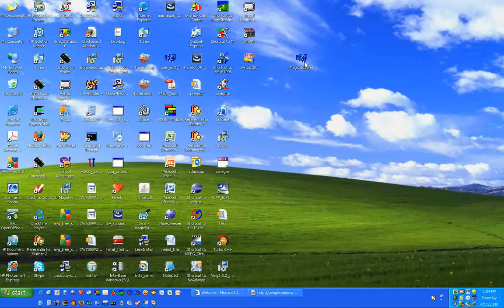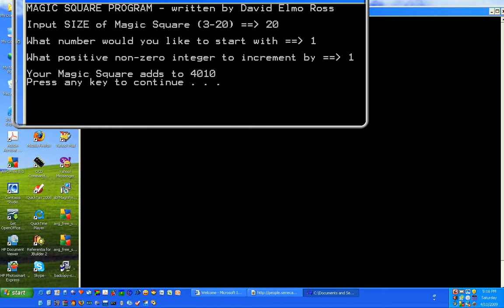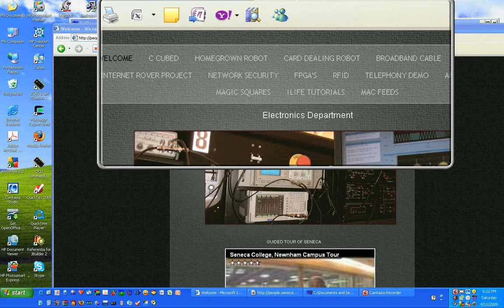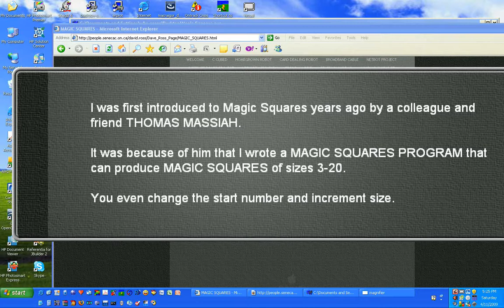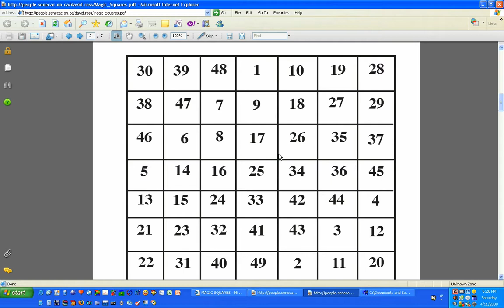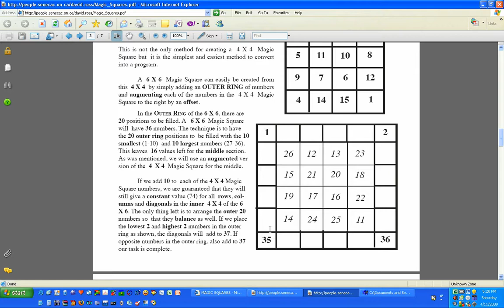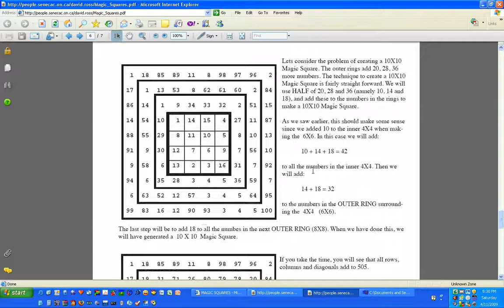Magic Squares 3X3 up to 20X20 and beyond (better quality)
This is a much better quality video of the original